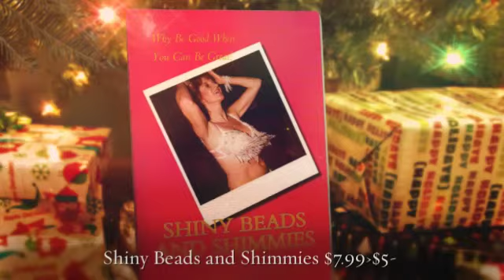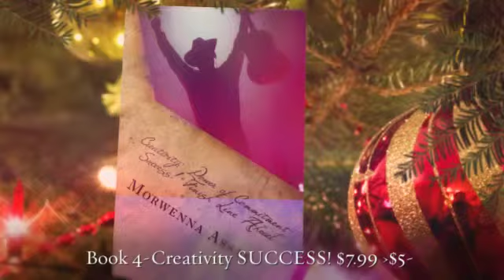Tales 1001/Books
Books available for 2015 & more Check out new price list. Get Pre-Holiday gifts by contacting Tales 1001 - created